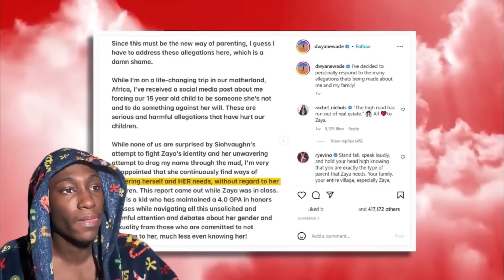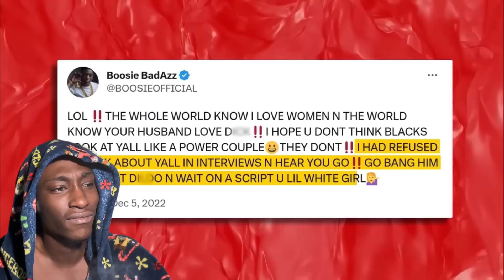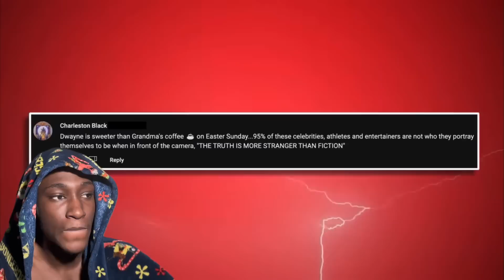Gabrielle Union LEAKES Dwyane Wade’s BRUTAL Gay Parties!*INSANE STORY*